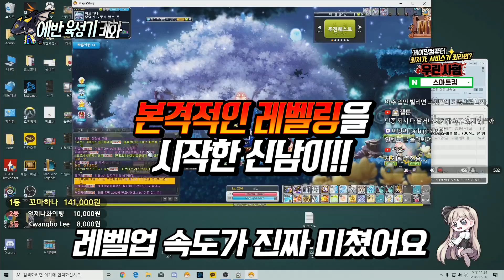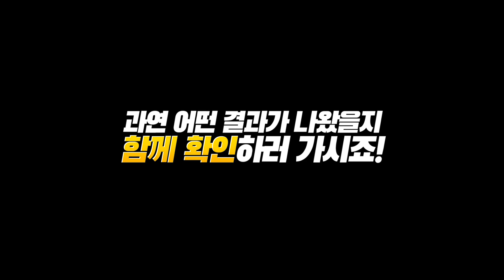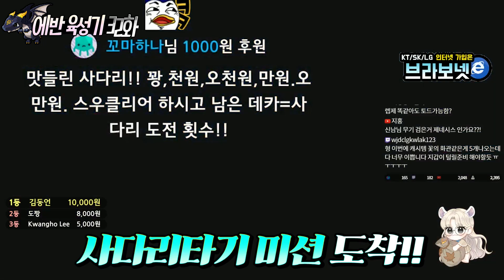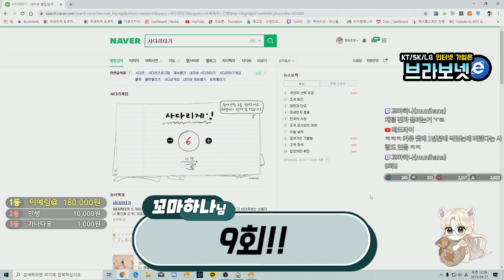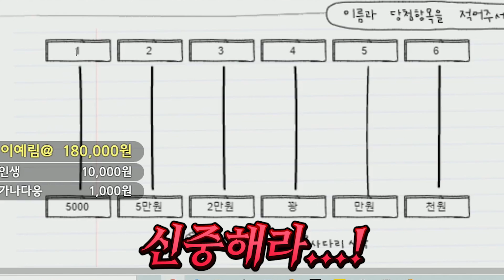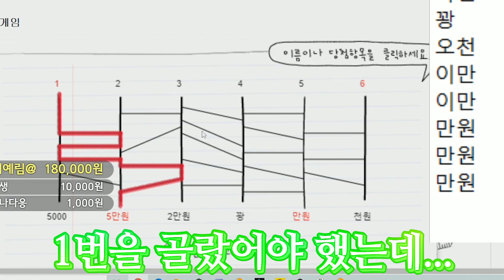결국 본캐 딜량을 따라잡은 부캐 신남이!! 하드데미안 솔플까지?! 에반 육성기 32화! [메이플스토리 명훈]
썸네일 팬아트 : 숯불치킨 님 감사합니다!!!

저번 화에 엄청난 스펙업+심볼 수여식과 임시용 바지까지 맞춘 신남이!!
훈장교 사장님들께서 엄청난 미션을 받고 이번엔 하드데미안 솔플에 도전하게 되는데..?
충격적인 결과가 나왔습니다..ㄷㄷ;;;

명훈에게 후원하기!

명훈 사서함 주소!!(택배를 보내고 싶다면?!!)
서울특별시 강남구 테헤란로 518 15층 샌드박스
받는 사람 명 : 명예훈장

택배가 도착하기까지 시간이 걸려서 변질의 위험이 있는 음식은 받을 수 없습니다!